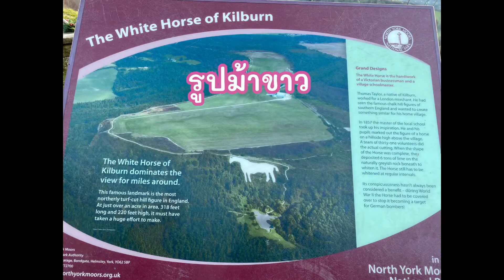อากาศดีๆมาเดินชมเครื่องบินจิ๋ว ชมม้าขาวมากกว่า 150 ปี